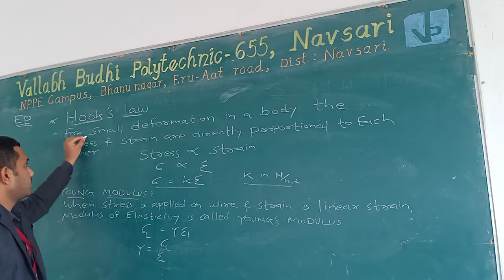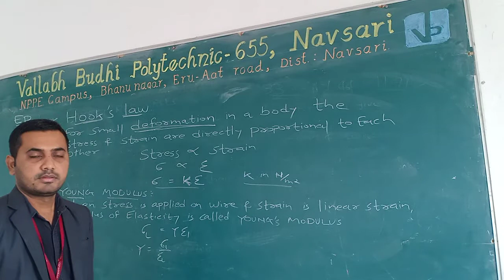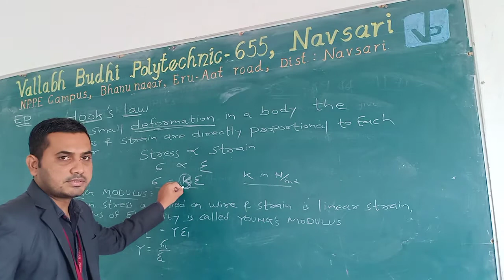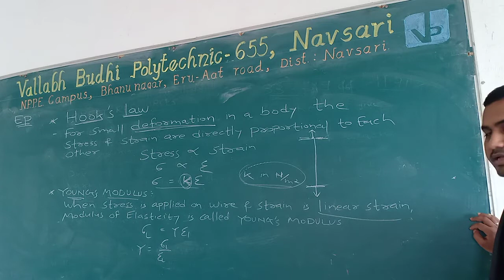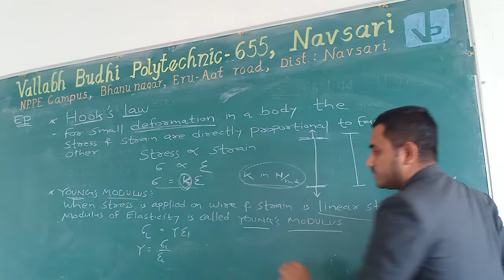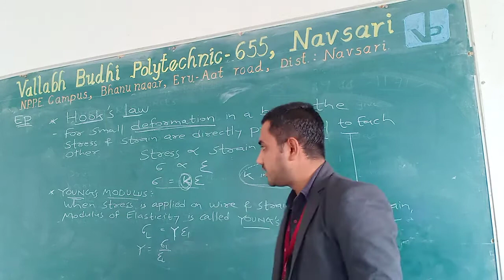SUB: EP UNIT:3 TOPIC: Hook's law, Young Modulus